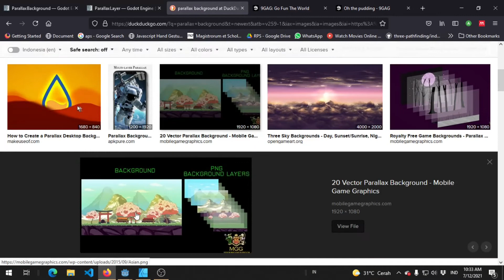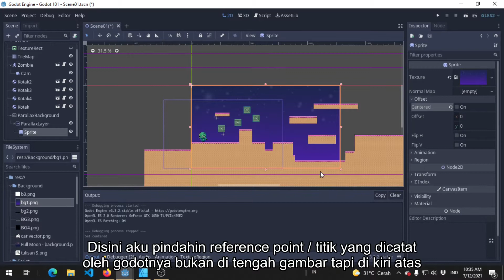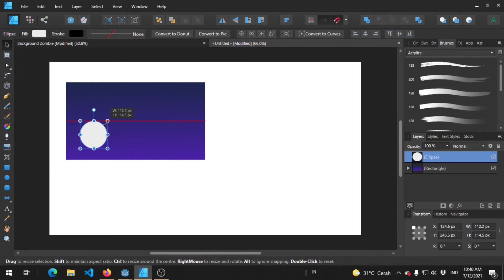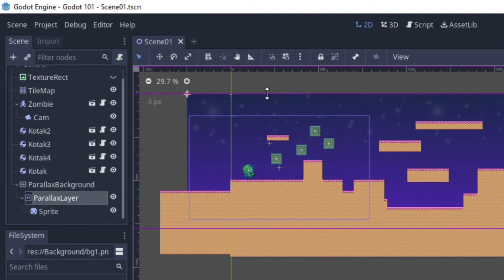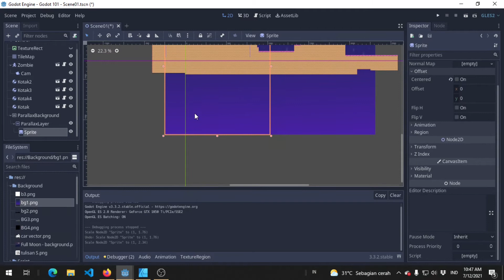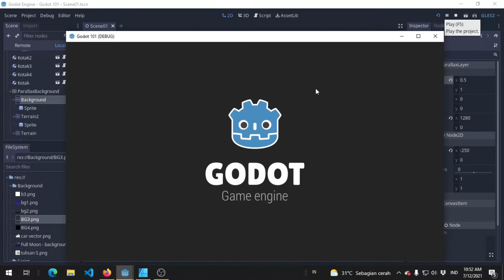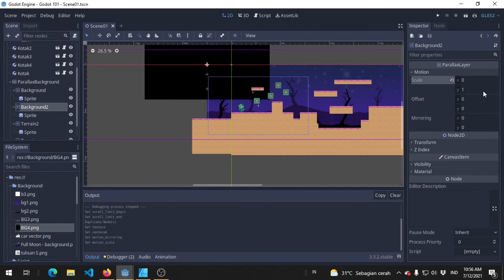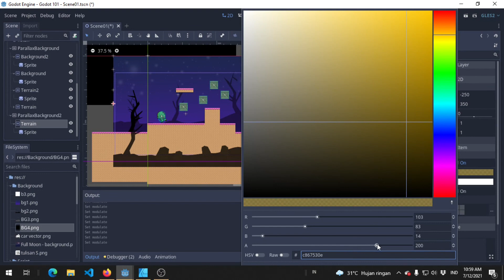Godot 3.x- 13 : Parallax Scrolling | Parallax Background | Parallax Layer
Video ini menjelaskan bagaimana membuat background bergerak di dalam game ( parallax scrolling / background). video ini menjelaskan konsep serta penggunaan beberapa property yang tersedia di dalam node parallax layer dan parallax background

This video explains how to create a scrolling background within a game. this video explains the concept of parallax scrolling and the use of some of the property available in godot parallax layer and godot parallax background node

Timestamp :

0:00 pengenalanparallaxbacground
08:30 konsep parallax
09:30 Mirroring
11:31 Limit dengan Camera
12:38 Limit dengan Parallax Layer
15:46 multiple parallax layer
17:42 Motion.scale
19:32 Color Modulation
23:25 adjusting paralax bacground layer